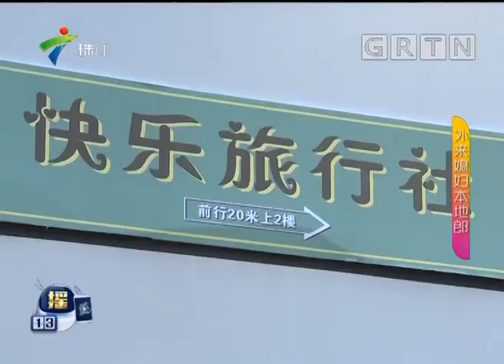3334集 不自信的祝师奶(下)【外来媳妇本地郎】第九季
广东电视综艺 广东卫视 外来媳妇本地郎 第九季 康家一屋子天南地北的人全集齐了，各地文化在此交融，地域、文化间的隔膜在这一大家庭里闹出不少笑话，几乎每天都是生活趣事。